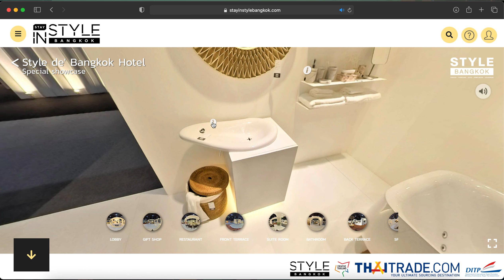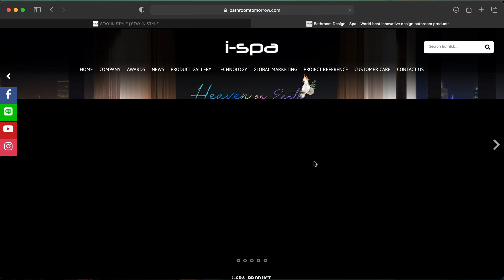STYLE BKK VIRTUAL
ผลิตโดย บริษัท โปร-ทอยส์ จำกัด